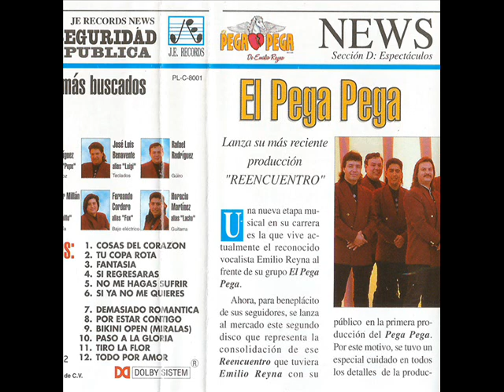El Pega Pega De Emilio Reyna - Paso A La Gloria (1997)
Track # 10 Del Álbum "Reencuentro" De 1997...